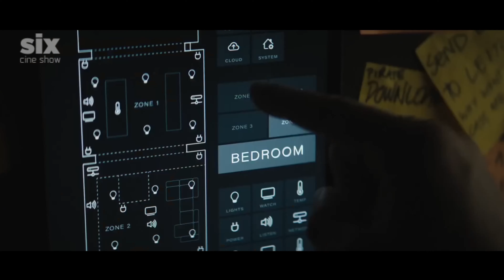TRAILER O DUBLÊ DUBLADO PT BR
Colt Seavers (Ryan Gosling), um dublê experiente, teve que abandonar as acrobacias após um acidente. Mas sua ex, Jody Moreno (Emily Blunt), o chama para um novo desafio: dublar **Tom Ryder** (Aaron Taylor-Johnson) em um filme.
Só que Tom está desaparecido!** Entre saltos e explosões, Colt se envolve em um mistério que vai além do set de filmagem.
Prepare-se para adrenalina e reviravoltas em O Dublê, dirigido por David Leitch (Trem-Bala, Deadpool 2).